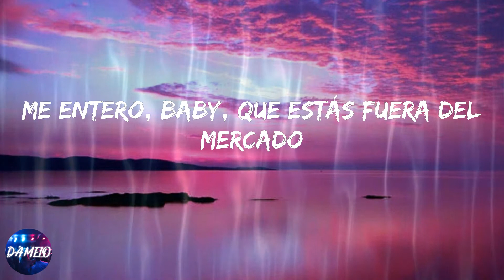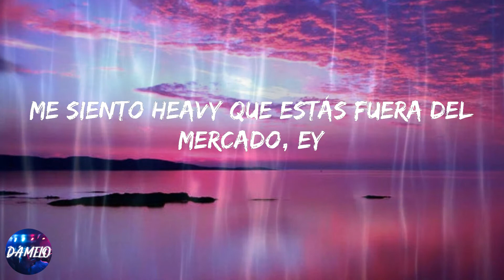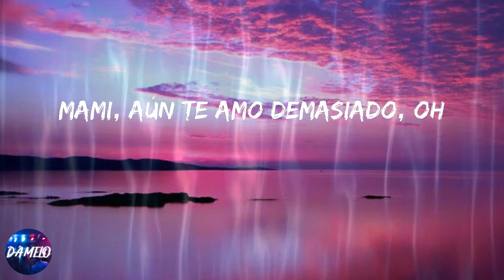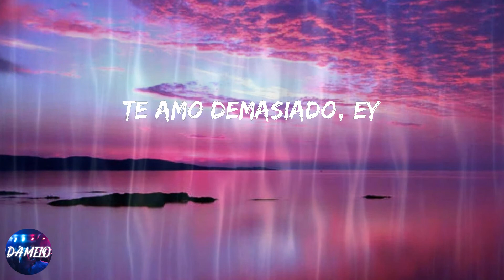Danny Ocean - Fuera del mercado (Lyrics)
Lyrics:
¿Cómo pretendes que en tus sueños no quieres que me vaya?
¿Que no me aleje más de ti, si mi cora' siempre por ti estalla?
Ese fucking olor tuyo a playa
Desde el 2010 quiero que este feeling se me vaya
Pero ha sido muy difícil
Muy, muy, muy difícil para mí
Me arrepiento demasiado
Por ese beso apresurado
Eso nunca debió haber pasado
No fuiste tú, fue el momento equivocado
Me arrepiento demasiado
Baby, el tiempo ya me ha moldeado
Y ahora que estoy preparado
Me entero, baby, que estás fuera del mercado
Me siento heavy que estás fuera del mercado, ey
Ey, ha sido muy, muy, muy, muy difícil para mí
Ha sido muy, muy, muy, muy difícil para mí
Porque te amo demasiado, ey
Te amo demasiado, ey
Todavía estoy aprendiendo
Que tu felicidad es primero
Te amo demasiado (te amo demasiado)
Mami, aún te amo demasiado, oh
Solo dame tiempo, dame un momentico
Tú sabes que yo soy guerrero, no
Mueve tu cuerpo, felicidad eterna
Siente la electricidad subiendo por tus piernas
Grítale al mundo que tú eres guerrero
La vida es sangre, sudor y fuego
Mueve tu cuerpo y felicidad eterna
Y, si quieres, manda todo a la mierda
Mándalo todo, mándalo todo
Ey-ey, ey-ey-ey
Ey-ey, ey-ey-ey
Ey-ey, ey-ey-ey, ey
Ey
Y supongo que aún estoy aprendiendo
Que mi felicidad es primero